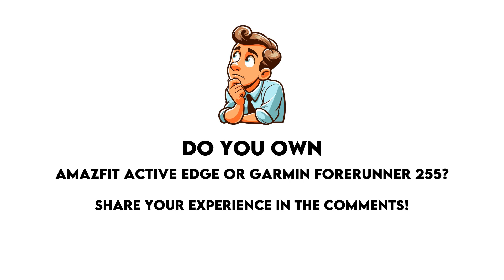Amazfit Active Edge vs Garmin Forerunner 255 Comparison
In this video I made a comparison between  Amazfit Active Edge and Garmin Forerunner 255 based on their different features and performance factors. Intention of this video is to help you choose the right product for you.

Timestamps:
Design - 0:00:05
  Screen Size - 0:00:08
  Display Type - 0:00:18
  Water Resistance - 0:00:28
  Atm Rating - 0:00:38
  Has Branded Damage-Resistant Glass - 0:00:48
  Pixel Density - 0:00:58
  Watch Band Is Replaceable - 0:01:08
  Has A Display - 0:01:18
  Resolution - 0:01:28
  Always-On Display - 0:01:38
  Thickness - 0:01:48
  Has A Touch Screen - 0:01:58
  Waterproof Depth Rating - 0:02:08
  Weight - 0:02:18
  Height - 0:02:28
  Width - 0:02:38
  Has Sapphire Glass Display - 0:02:48
  Volume - 0:02:58
  Width Of Band - 0:03:08
Sensors - 0:03:18
  Monitors Blood Oxygenation Levels - 0:03:21
  Has A Heart Rate Monitor - 0:03:31
  Has Gps - 0:03:41
  Has An Accelerometer - 0:03:51
  Has A Temperature Sensor - 0:04:01
  Has A Compass - 0:04:11
  Has A Barometer - 0:04:21
  Has A Gyroscope - 0:04:31
  Monitors Perspiration - 0:04:41
Activity tracking - 0:04:51
  Tracks Your Sleep - 0:04:54
  Tracks Distance - 0:05:04
  Tracks Steps Taken - 0:05:14
  Measures Pace - 0:05:24
  Provides Sleep Reports - 0:05:34
  Detects Activities Automatically - 0:05:44
  Has A Route Tracker - 0:05:54
  Tracks Elevation - 0:06:04
  Has Exercise Tagging - 0:06:14
  Has A Stroke Counter For Swimming - 0:06:24
  Tracks Calorie Intake - 0:06:34
  Designed For Diving - 0:06:44
  Designed For Golf - 0:06:54
Connectivity - 0:07:04
  Is Compatible With Ios - 0:07:07
  Is Compatible With Android - 0:07:17
  Supports Wi-Fi - 0:07:27
  Supports Ant+ - 0:07:37
  Has Nfc - 0:07:47
  Has A Cellular Module - 0:07:57
Battery - 0:08:07
  Battery Life - 0:08:10
  Battery Life In Training Mode - 0:08:20
  Battery Life With Gps On - 0:08:30
  Has Wireless Charging - 0:08:40
  Has A Rechargeable Battery - 0:08:50
  Has A Solar Power Battery - 0:09:00
  Has A Removable Battery - 0:09:10
Features - 0:09:20
  Measures Resting Heart Rate - 0:09:23
  Can Be Used To Answer Calls - 0:09:33
  Locates Your Phone - 0:09:43
  Has Call Control - 0:09:53
  Has Notifications - 0:10:03
  Has Irregular Heart Rate Warnings - 0:10:13
  Has Silent Alarm - 0:10:23
  Has Vibrating Alerts - 0:10:33
  Has Fall Detection - 0:10:43
  Has A Stopwatch - 0:10:53
  Has Smart Alarm - 0:11:03
  Has Voice Commands - 0:11:13
  Has A Built-In Camera Remote Control Function - 0:11:23
App & Software - 0:11:33
  Provides Activity Reports - 0:11:36
  Has Inactivity Alerts - 0:11:46
  Counts How Many Calories You'Ve Burned - 0:11:56
  Has Goal Setting - 0:12:06
  Has Achievements - 0:12:16
  Free App - 0:12:26
  Has Exercise Diary - 0:12:36
  Ad-Free - 0:12:46
  Has Coaching - 0:12:56
  Has Temperature Tracking - 0:13:06
  Has Period Notifications - 0:13:16
  Supports Routes - 0:13:26
  Syncs With Existing Calendars - 0:13:36
  Has Music Playback - 0:13:46
  Displays Fertile Window Notifications - 0:13:56
  Includes Maps - 0:14:06
  Predicts Ovulation - 0:14:16
  Predicts Start Date - 0:14:26
  Has Video Tutorials - 0:14:36
  Supports Widgets - 0:14:46
  Can Be Personalised - 0:14:56
  Has Barcode Scanner On App - 0:15:06
  Tracks Water Intake - 0:15:16
  Has Weight Tracking - 0:15:26
  Has Live Tracking - 0:15:36
  Tracks Bmi - 0:15:46
Miscellaneous - 0:15:56
  Is Dustproof And Water-Resistant - 0:15:59
  Sweat Resistance - 0:16:09
  Has A Battery Level Indicator - 0:16:19
  Has Auto Pause - 0:16:29
  Compatible With Smart Scales - 0:16:39
  Compatible With External Heart Rate Monitors - 0:16:49
  Is Compatible With Windows - 0:16:59
  Has An External Memory Slot - 0:17:09
  Is Compatible With Mac Os X - 0:17:19
  Has A Socket For A 3.5 Mm Audio Jack - 0:17:29